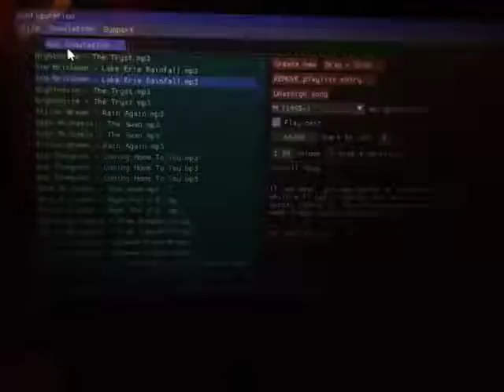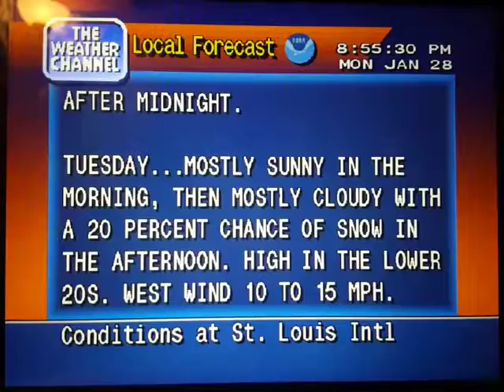WeatherStar 4000 Simulator Jan. 28, 2019(20)